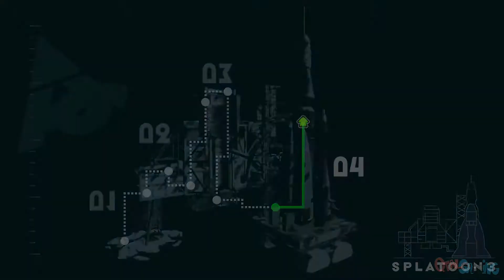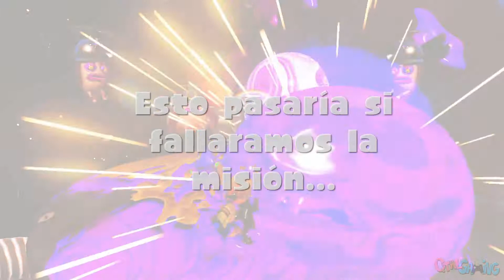¿HA MUERTO EL ABUELO? ¡MI VERDADERO ENEMIGO, DON OSO! (Ep. 22) FINAL | MODO HISTORIA | SPLATOON 3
¡Hola a tod@s! ¿Qué tal? Estoy de vuelta por el canal y vengo muy ilusionado a presentaros el último episodio del MODO HISTORIA DE SPLATOON 3. Tenía muchísimas ganas de probar este juego desde que vi el trailer el año pasado. Espero que os guste y os haga tanta ilusión como a mi. ¡Hasta luegooo!